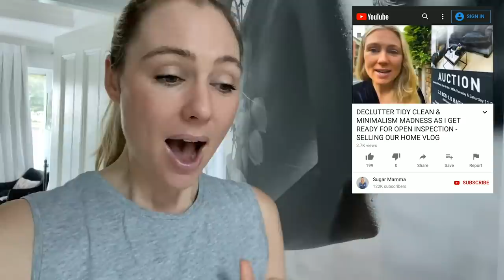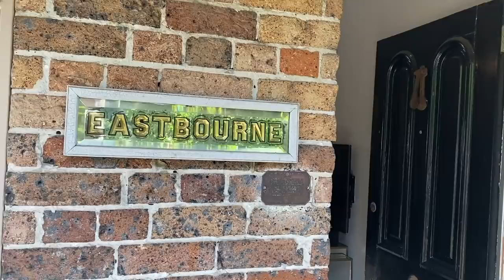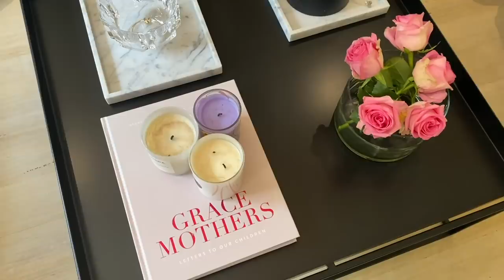Goodbye: The Final House Tour || SugarMamma.TV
Goodbye to the first house I ever purchased.
Come inside the home I shared 13 years of memories with! From the interior design, to the furniture, styling and colour palette - this is the final time you will ever see this house.

👀 BLOG - for free workbook & budget

 C L O T H E S  +  M A K E U P + J E W E L L E R Y !